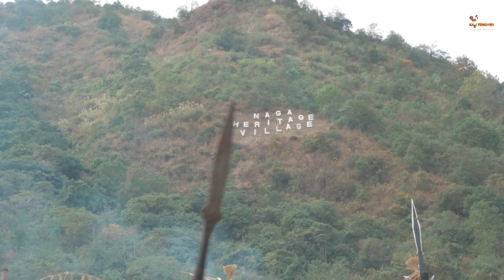HORNBILL FESTIVAL 2021 ll CINEMATIC VLOG ll VLOG#30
We visited the famous Hornbill Festival at Kisama Village in Nagaland. It is definitely the festival of festivals.